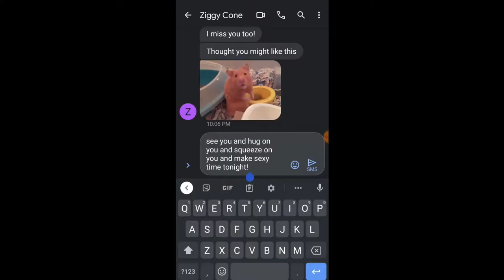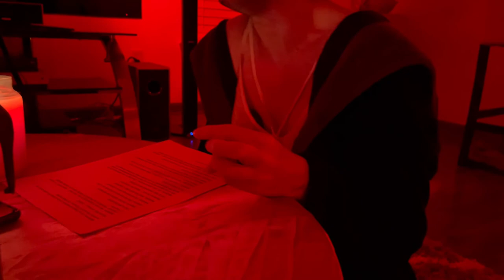Seance Cricetidae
If the dead could speak, what would they say? Find out as the Crimson Empire presents a chilling short film, Seance Cricetidae.